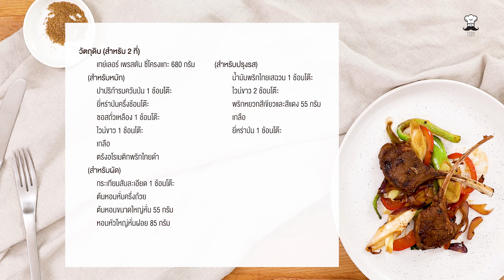ซี่โครงแกะผัดต้นหอม (Scallion Lamb Chops) | Food Guru Recipes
🧑‍🍳 𝐅𝐨𝐨𝐝 𝐆𝐮𝐫𝐮 𝐑𝐞𝐜𝐢𝐩𝐞 🧑‍🍳ซี่โครงแกะสูตรนี้ทำง่ายแต่อร่อยมาก ตัดเนื้อแกะออกเป็นชิ้น ๆ ผัดกับต้นหอม ยี่หร่า และเครื่องเทศที่มีกลิ่นหอมนานาชนิด เนื้อแกะที่นุ่มละมุนลิ้นและมีรสชาติเนื้อ อร่อยจนต้องกลับมาทำเมนูนี้ซ้ำอย่างแน่นอน
🗒 วัตถุดิบ 🗒 (สำหรับ 2 ที่)
✅เทย์เลอร์ เพรสตัน ซี่โครงแกะ 680 กรัม
(สำหรับหมัก)
✅ปาปริก้ารมควันป่น 1 ช้อนโต๊ะ
✅ยี่หร่าป่นครึ่งช้อนโต๊ะ
✅ซอสถั่วเหลือง 1 ช้อนโต๊ะ
✅ไวน์ขาว 1 ช้อนโต๊ะ
✅เกลือ
✅ตรังอโรเมติกพริกไทยดำ
(สำหรับผัด)
✅ต้นหอมหั่นครึ่งถ้วย
✅ต้นหอมขนาดใหญ่หั่น 55 กรัม
✅หอมหัวใหญ่หั่นฝอย 85 กรัม
(สำหรับปรุงรส)
✅น้ำมันพริกไทยเสฉวน 1 ช้อนโต๊ะ
✅ไวน์ขาว 2 ช้อนโต๊ะ
✅พริกหยวกสีเขียวและสีแดง 55 กรัม
✅เกลือ
✅ยี่หร่าป่น 1 ช้อนโต๊ะ

1⃣ ตัดซี่โครงแกะเป็นชิ้น ๆ
2⃣ หมักเนื้อแกะเป็นเวลา 2 ชั่วโมงด้วยปาปริก้ารมควันป่น ยี่หร่าป่น ซอสถั่วเหลือง ไวน์ขาว เกลือ และพริกไทยดำ ผสมให้เข้ากัน
3⃣ ตั้งกระทะ ใส่น้ำมันเล็กน้อย ทอดซี่โครงแกะทั้งสองด้านจนเป็นสีน้ำตาล พักไว้
4⃣ ใช้กระทะใบเดิม ใส่กระเทียมสับ ต้นหอมหั่น ต้นหอมขนาดใหญ่หั่น หอมหัวใหญ่หั่นฝอย แล้วผัดสักครู่ ใส่พริกหยวกสีเขียวและสีแดงลงไปผัดต่อ จากนั้นใส่ซี่โครงแกะ ไวน์ขาว น้ำมันพริกไทยเสฉวน เกลือเล็กน้อยและยี่หร่าป่น ผัดให้เข้ากัน
5⃣ นำเสิร์ฟ

⏰ ระยะเวลาในการเตรียมวัตถุดิบและปรุงอาหาร: 2 ชั่วโมง 30 นาที
🛒 สนใจสั่งซื้อ เทย์เลอร์ เพรสตัน ซี่โครงแกะ หรือวัตถุดิบนำเข้าคัดสรรคุณภาพจากทั่วทุกมุมโลก